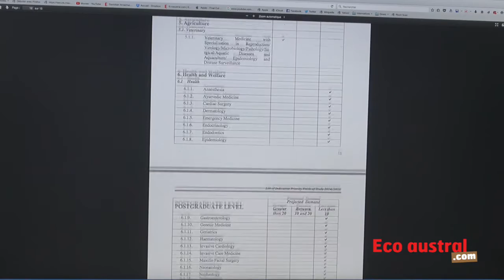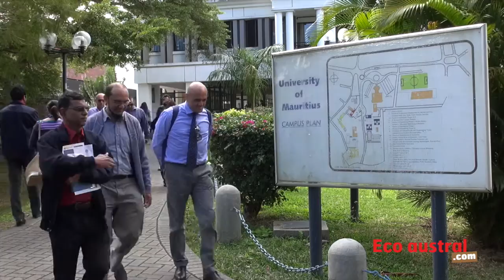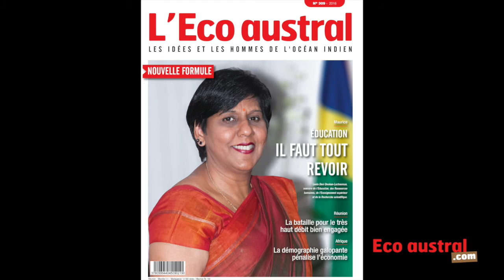Leela Devi Dookun, ministre mauricienne de l'Enseignement : « Il faut changer les mentalités ! »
Maurice compte 20 000 jeunes au chômage, dont 5 000 diplômés de l’université.
De nombreuses raisons expliquent cette situation. Parmi celles-ci, la politique d’ « un gradué (diplômé) par famille », initiée, en 2011, par Rajesh Jeetah, le ministre de l’Enseignement supérieur d’alors, les disparités entre l’offre et la demande du marché de l’emploi et le manque d’orientation professionnelle.
La Tertiary Education Commission (TEC, commission pour l’enseignement supérieur) publie tous les deux deux ans un rapport dans lequel elle identifie les programmes d’études correspondant aux demandes du marché de l’emploi. Or le ministère de l’Enseignement supérieur n’intervient pas pour réduire le taux d’inscription dans les universités nationales. Et de nombreux étudiants choisissent, pour certains délibérément, de poursuivre des études supérieures sans véritables débouchés professionnels, car obtenir un diplôme est perçu comme une fierté tant pour ces élèves que pour leurs parents.
Leela Devi Dookun, ministre de l’Éducation, de l’enseignement supérieur et des ressources humaines est interrogée sur le sujet. Elle s’attarde sur les mesures que son ministère compte introduire afin de remédier à cette situation.

L’interview complète sera proposée dans le prochain numéro de l’Eco austral.

Par Youvraj Mangar et Davidsen Arnachellum